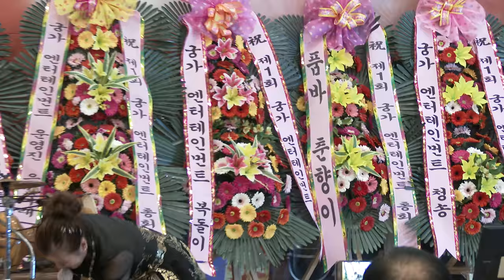가을이 품바 (궁가엔터테인먼트1회)천안세종웨딩홍 18-2-3편집자 장털보